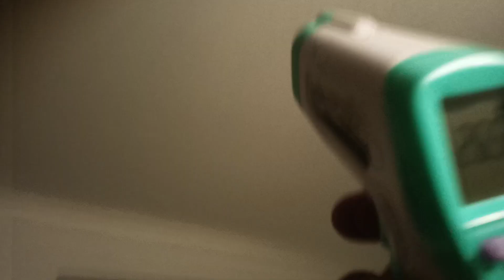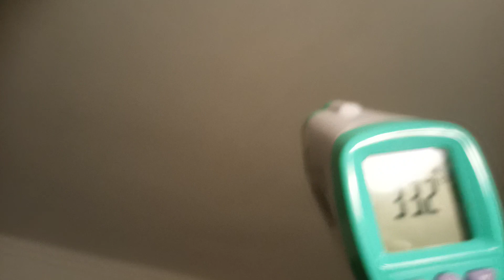Pyramidální Voda jako baterie budoucnosti od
Staňte se součástí testovací skupiny, která je astrálně napojena na
a bude pokračovat v tom co vědec započal s jeho asistencí

pokud se chcete stát součástí teamu máte možnost i nadále sledovat tento kanál
a videa veřejná navíc dostanete možnost sledovat videa soukromá v kterých testy probíhají
stačí si napsat o variabilní symbol a číslo účtu na 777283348

/a výše roční platby se už nikdy nezvýší máte ji na doživotí/

a takto to bude pokračovat vy pokud se rychle přihlásíte si zajistíte stejnou cenu i pro další roky, pokud však nechcete vidět tajné testování energii a její uchovávání přenos teleportační na dálku a pod klidně dál sledujte kanál budete tam mít další videa

kdo se tedy rozhodl zazponsorovat a být u toho nechť  pošle sms ve tvaru
ŽÁDÁM O VS NA SOUKROMOU ČÁST KANÁLU ENELE. DĚKUJI ŽE MOHU BÝT PŘI TOM
odešlete a čekáte na platební údaje a instrukce.

Napadlo vás někdy že by jste nepálili pouze elektřinu ale že by jste ji použili na výrobu něčeho a při té výrobě by vzniklo teplo, které by vám ohřálo olej a ten olej by vám rozhánělo čerpadlo v podlahovém potrubí pex a ta podlaha by vám topila dům krásná pohádka že. já tuto pohádku už od 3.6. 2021 tedy rok a půl využívám .mám za sebou tři inovace a všechny do tedˇ fungují-